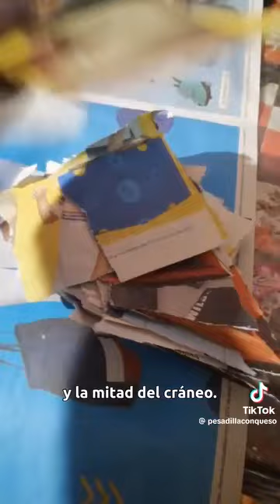Como hacer una mascara de muñeca a tamaño real 💕🖤